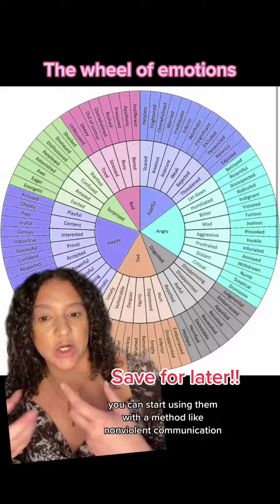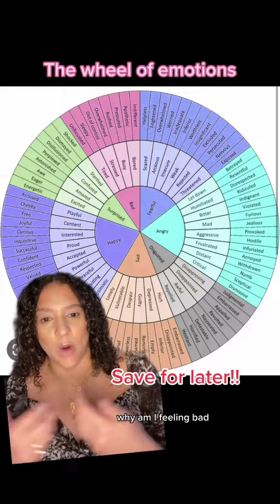Using The Wheel Of Emotions to identify Core Emotions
How well do you understand and label your core emotions? 🤔 Most of us suck at this (high fives to all my fellow AuDHDers out there 🥹) but you can improve with a little tool like this to better regulate your emotions, improve self-awareness, advocate for your own needs, and communicate more effectively with others.